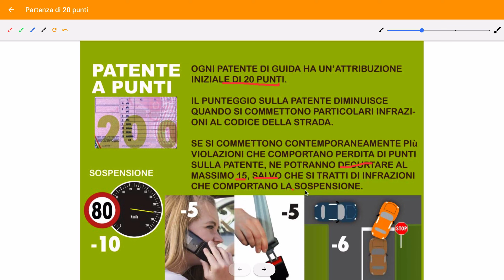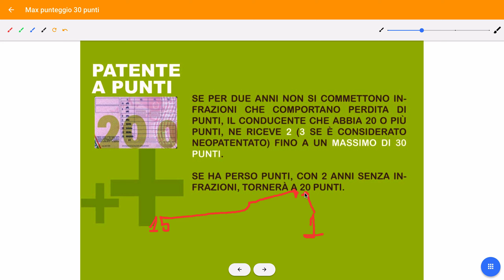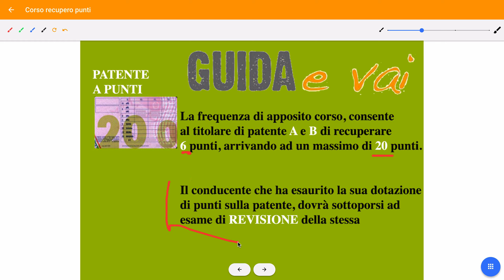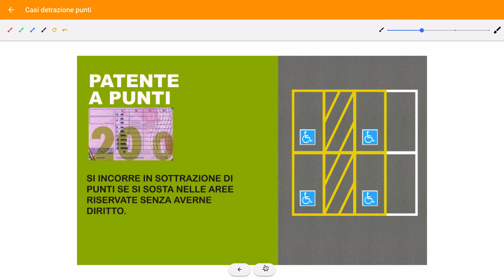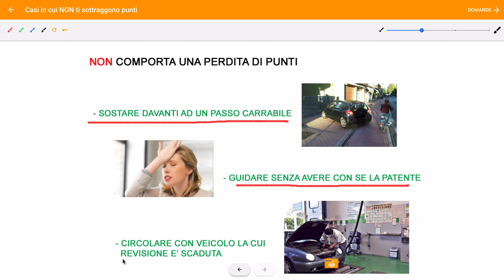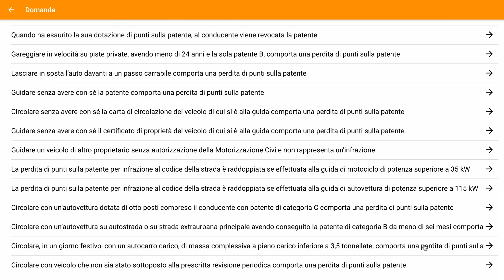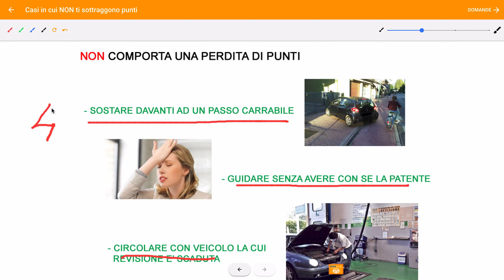Scorciatoie punteggio patente